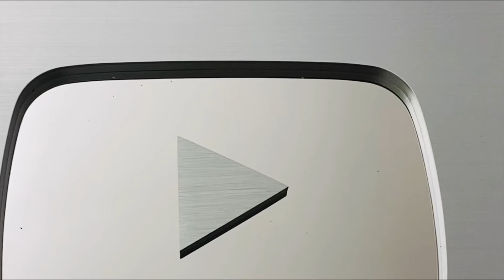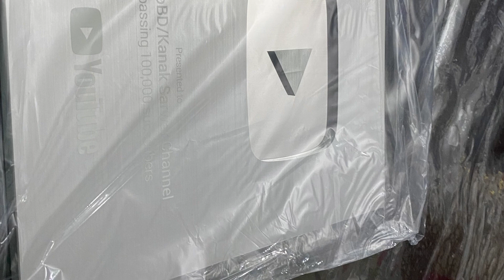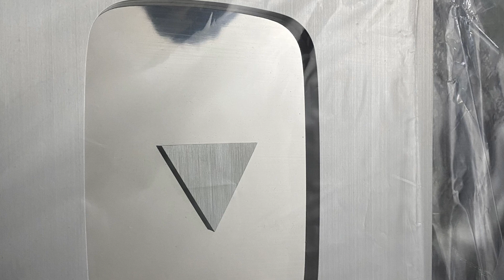প্রতিটা ইউটিউবার এর স্বপ্ন🥰আহা!প্লেবাটন😍জীবনে প্রথম ছুঁয়ে দেখলাম॥